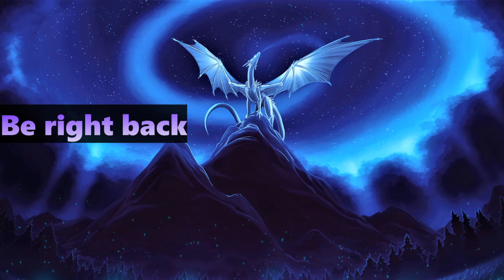Twitch Highlights: that dark souls III stream again Part 10